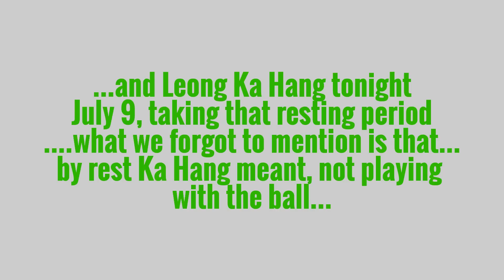Leong Ka Hang, injured, yet leading by example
Injured, yet leading by example
There are a couple of reasons (perhaps even a few dozen of reasons) that bring reasoning to the discussion on why Monte Carlo's striker Leong Ka Hang, then 20 years old, was voted last year's Elite League Most Valuable Player. I would start my argument by stating the obvious: Leong Ka Hang combines raw talent, undiminished dedication, a lot of outpoured sweat, and natural leading talent aplenty, yes he does.
And the truth of the matter is such: Leong Ka Hang does lead by example.